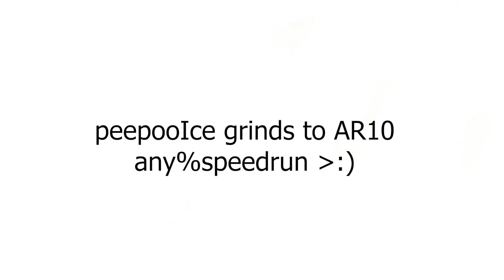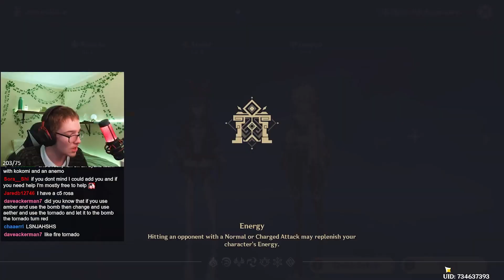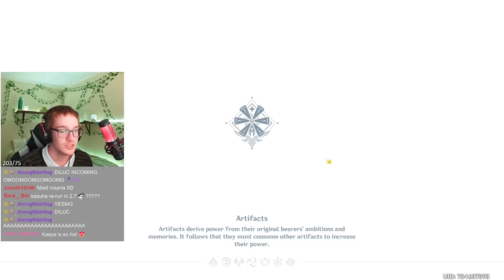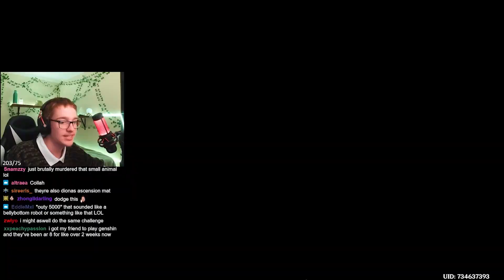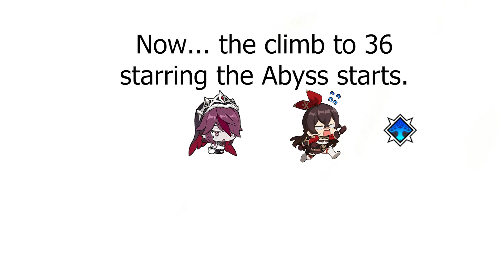I have to main the first character I pull | Genshin Impact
I started a brand new and strictly f2p account, in which I have to main the first character I pull, no matter who it is. This means I'll be going all the way into the spiral abyss and (hopefully) 36 starring it with these characters.

0:00 explaining the challenge
0:22 the challenge